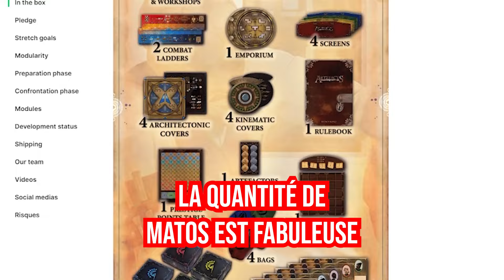POURQUOI backer artefacts ? (SUR Kickstarter)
Plusieurs raisons de ne pas louper ARTEFACTS !

Le kickstarter d'Artefacts ! Allez-y ! Soutenez ce projet